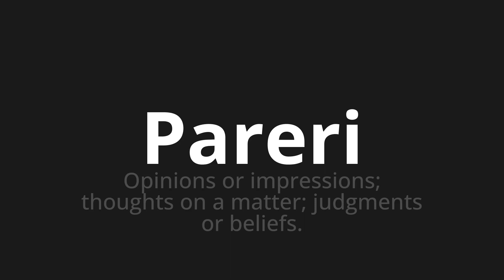How to pronounce Pareri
Master the Pronunciation of 'Pareri Which means opinions' - which means : Opisions or Impressions;Thoughts on a Matter;Judgments OR Beliefs. 📝 with @PizzaPronunciation 🎓🗣️ - [Your Guide to Italian]

Learn to pronounce 'Pareri' perfectly in Italian with our easy and engaging tutorial by @PizzaPronunciation! 📖📽️ In this comprehensive video, we provide you with native speaker examples 🗣️👂 and phonetic breakdowns 🎵 to ensure you get the pronunciation just right.

How to say Opinions in Italian